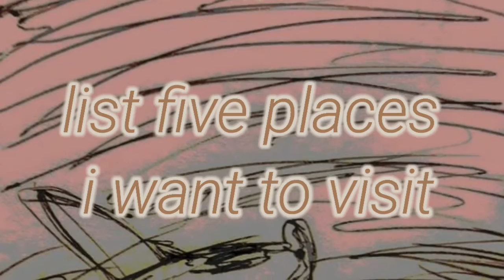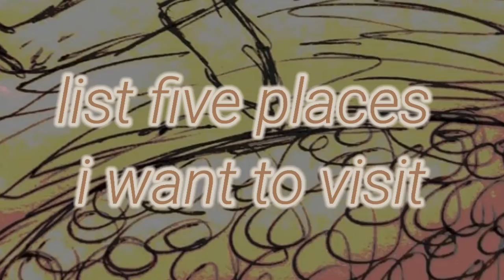list five places I want to visit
a series of ramblings written by Daniel Arthur Gurley from June 2020 read by Professor DAG